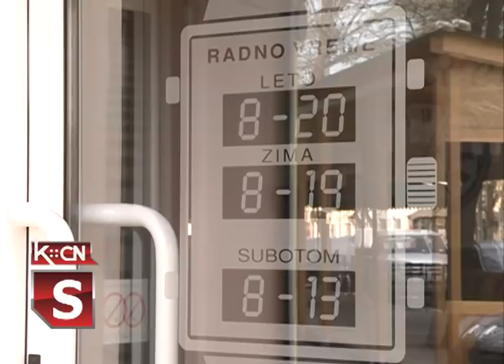Radno vreme poštuje li se vikend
Svremeni tok života i brojne obaveze uslovljavaju naše slobodno vreme  tako da smo često primorani da do prodavnice odemo nedeljom. Nekada je u Šidu tokom nedeljnog pepodneva radila samo jedna trgovina a  izuzetak je bio 15. dan u mesecu kada se u ovom gradu održava vašar. Tim danom i danas radi većina trgovina